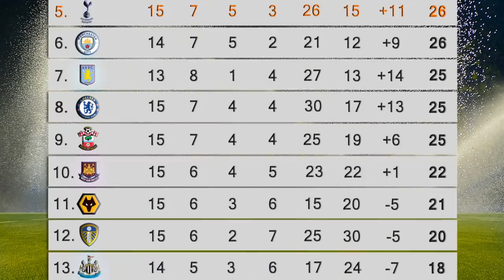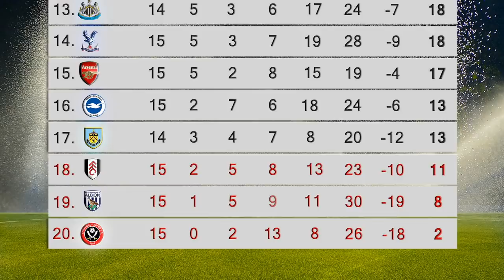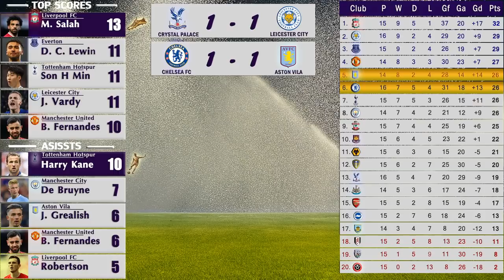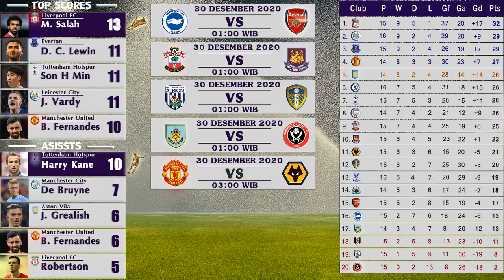Hasil Pertandingan Liga Inggris Tadi Malam [Matchweeks 16] 29 Desember 2020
Hasil Pertandingan Awal
Premiere League [Matchweeks 16] Pada 28 - 29 Desember 2020
Crystal Palace [1 - 1] Leicester City
Chelsea FC [1 - 1] Aston Vila
Everton vs Manchester City ditunda
Jadwal lanjutan
Premiere League [ Matchweeks 16 ] pada 30  Desember 2020
Brighton and Hove Albion vs Arsenal
Southampton vs West Ham United
West Bromwich Albion vs Leeds United
Burnley vs Shefield United
Manchester United vs Wolverhampton
Update Klasemen Sementara Premiere League Matchweeks 16
1. Liverpool FC              | 32 Points
2. Leicester City            | 29 Points
3. everton                       | 29 Points
4. Manchester United  | 27 Points
5. Chelsea FC                | 26 Points
Update 5 Top Skor Teratas Premiere League Matchweeks 16
1. Mohammed Salah  [13 Gols]
2. Calvert Lewin           [11 Gols]
3. Son Heung Min        [11 Gols]
4. Jamie Vardy             [11 Gols]
5. Bruno Fernandes     [10 Gols]
Update 5 Top Asissts Teratas Premiere League Matchweeks 16
1. Harry Kane                [10 Asissts]
2. De Bruyne                  [ 7 Asissts]
3. Jack Grealish            [6 Asissts]
4. Bruno Fernandes      [6 Asissts]
5. Andrew Robertson   [5 Asissts]